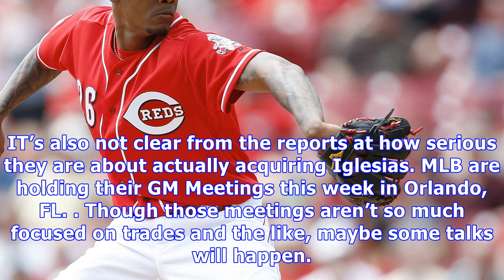Twins interested in reds closer raisel iglesias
It’s no secret the Twins are in need of pitching, both in the starting rotation and the bullpen. Though free agent help is available, signing those guys can be pretty spendy for teams with smaller budgets like the Twins. But there are other options — like trades. Reports came out over the weekend that the Twins are already doing their “due diligence” on possible trade targets, explicitly by inquiring about Cincinnati Reds closer Raisel Iglesias. The 28-year-old Cuban defector posted a 2.49 ERA a...